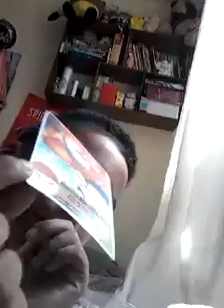Remix de Mati Vamos a jugar